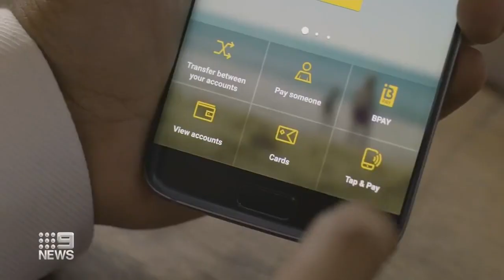Commonwealth Bank launches digital home loan with 10-minute application | 9 News Australia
The Commonwealth Bank has launched a new digital home loan that it says customers can apply for in as little as 10 minutes.